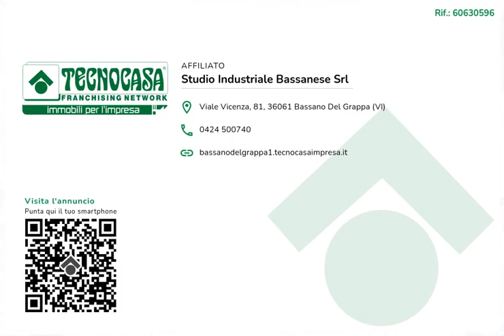UFFICIO A BASSANO DEL GRAPPA (Piazzale Cadorna)